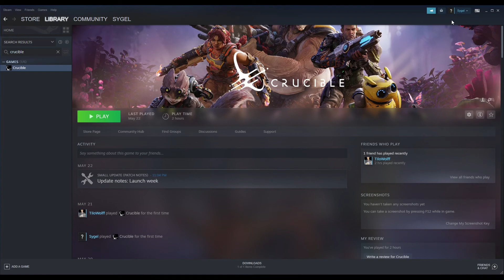Tallers Espai Jove des de casa - Programació de videojocs: Crucible